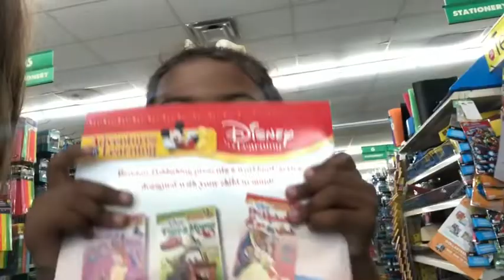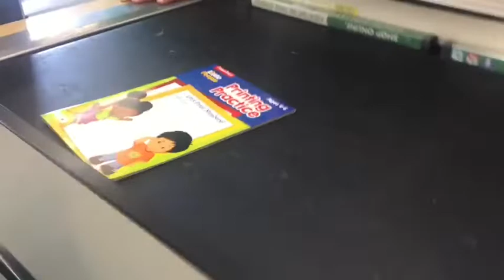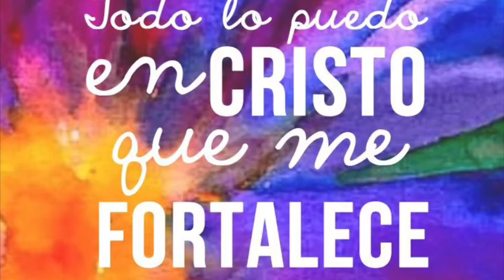Getting ready for school 😭😂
Hey guys it’s Hazel this week i went shopping for supplies to get me ready for my first year of school 😅hope you guys enjoy the video don’t forget to like, subscribe, and comment see you next time ! 🤗